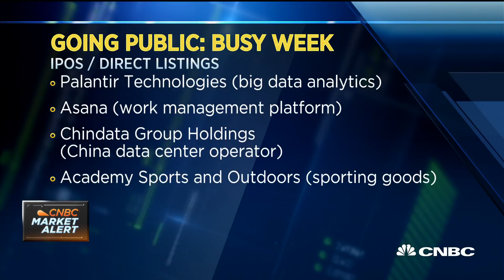Stocks jump at open as Dow and S&P 500 look to snap four-week losing streak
CNBC's Bob Pisani looks ahead to the day's market action.

Stocks rose sharply on Monday as Wall Street built on strong gains from the previous session amid hope for a new deal on U.S. fiscal stimulus and several corporate deals being struck.

The Dow Jones Industrial Average traded 533 points higher, or nearly 2%. The S&P 500 gained 1.7% and the Nasdaq Composite climbed 1.4%.

Sentiment on Wall Street got a boost after House Speaker Nancy Pelosi said Sunday a last-minute coronavirus aid deal remains on the table as House Democrats try to forge ahead on a smaller aid package costing about $2.4 trillion. Pelosi also said she and Treasury Secretary Steven Mnuchin are set to talk on Monday. Still, that price tag is well above what Republican leadership has indicated it will support for a new package.

“While House Speaker Pelosi and Treasury Secretary Mnuchin are scheduled to resume talks, it is likely that many of the House Democrats facing tough upcoming election battles are growing eager for a resolution,” said Katie Nixon, CIO at Northern Trust Wealth Management. “We are very cautious in our optimism for a bill before November, but more confident that support will come either in a lame duck session or after inauguration.”

Investors also cheered a slew of corporate dealmaking activity. Devon Energy and WPX Energy announced they will move forward with a merger of equals, sending their stocks up 12.2% and 16.9%, respectively. Meanwhile, Caesars Entertainment disclosed a cash offer to buy London-based William Hill for 2.9 billion pounds.

Shares of major tech names rose broadly. Facebook and Amazon climbed 0.6% and 1.6%, respectively. Apple was up 1.5%. Alphabet advanced 1.3% and Microsoft traded higher by 0.6%.

Bank stocks also contributed to Monday’s gains. JPMorgan Chase, Bank of America, Citigroup, Wells Fargo, Goldman Sachs and Morgan Stanley all popped more than 2%.

A look underneath the market surface also shows Monday’s gains have been broad based. FactSet data showed more than seven New York Stock Exchange-listed names traded higher for every decliner.

Still, major averages are on track to post steep losses for September, a historically weak month for stocks. The Dow and the S&P 500 have fallen nearly 2% and 4.4%, respectively, while the Nasdaq has dropped 6.1%. The declines followed a massive comeback from the coronavirus sell-off that saw the S&P 500 climb more than 50% from its March bottom.

“September has been rough for U.S. equity markets, particularly the Nasdaq,” wrote Mike Wilson, chief U.S. equity strategist for Morgan Stanley. “We expect it to bleed into October as visible risk events linger. Looking at the micro picture suggests this is just a correction in a new bull market and the best opportunities remain in reopening beneficiaries.”

Wall Street was also coming off a sharp rally on Friday, which saw the Dow pop more than 300 points. However, the S&P 500 and Dow were still down for the fourth straight week as the pandemic continues to keep investors on edge. The Nasdaq jumped nearly 2% last week.